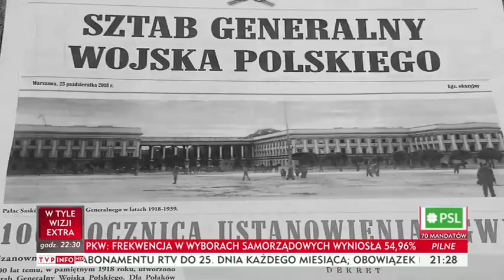100 lecie sztabu generalnego WP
Telewizja Polska S.A.